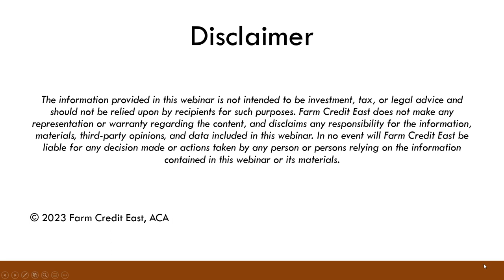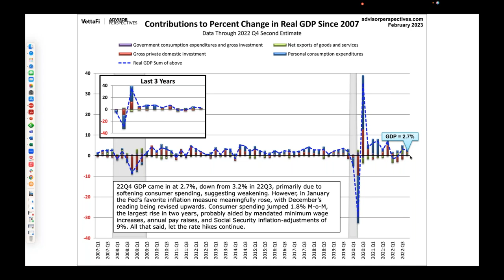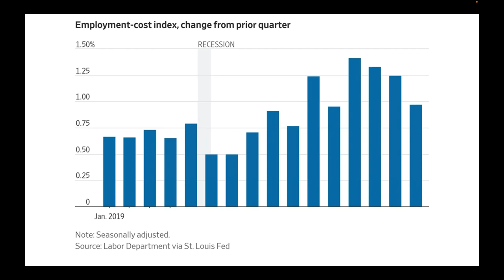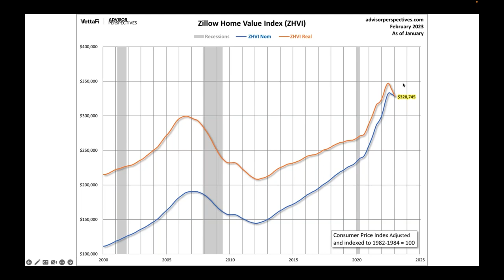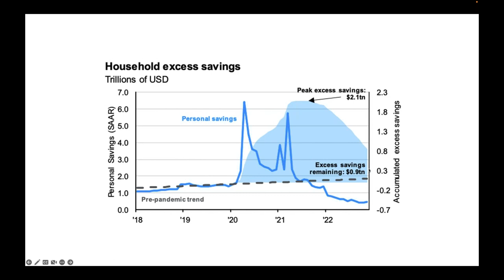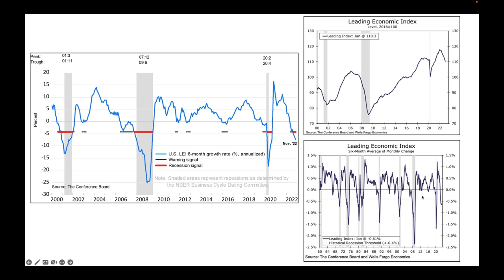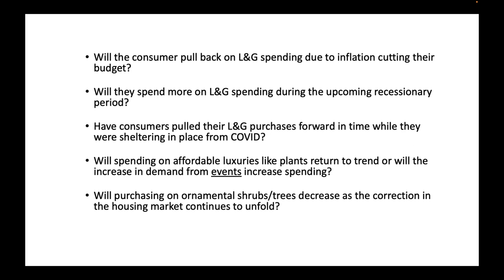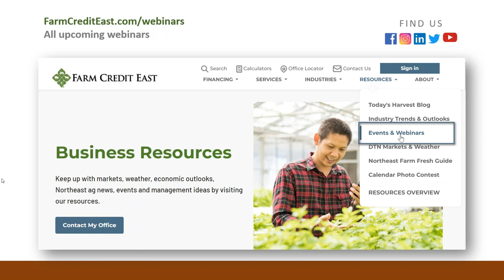Green Industry Forecast with Dr. Charlie Hall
Dr. Charlie Hall, of Texas A&M University, will review 2022 results for the Green Industry, and discuss what we might see in 2023. Dr. Hall will give an overview of the overall U.S. economy, as well as the Green Industry outlook for 2023.